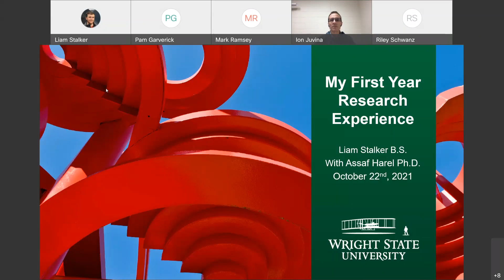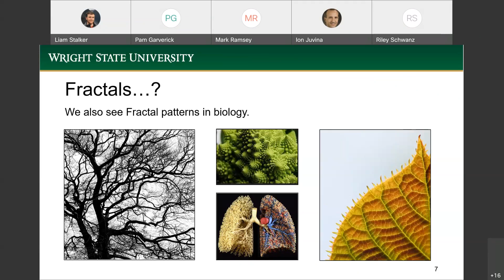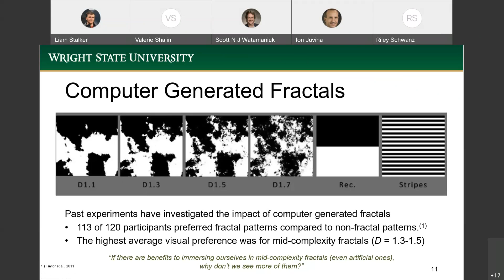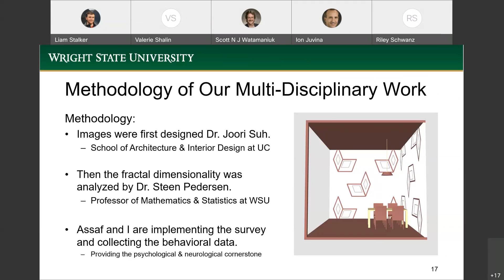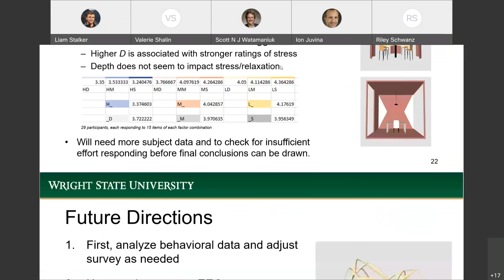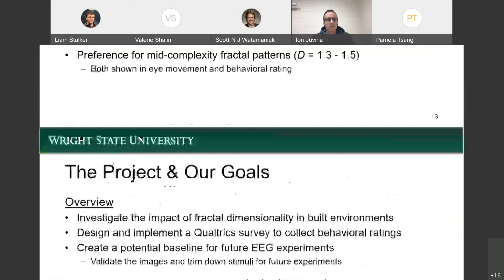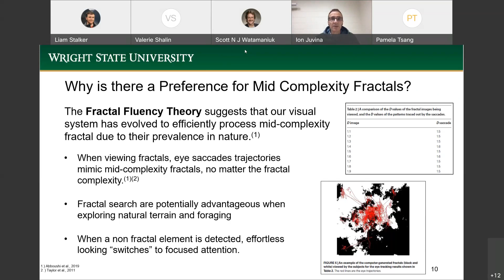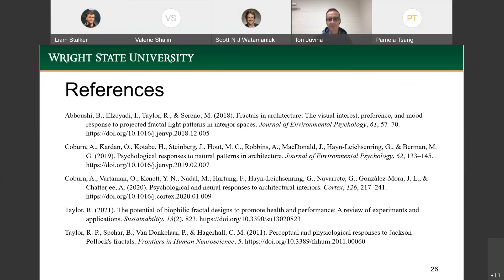Brown Bag Seminar Department of Psychology October 22, 2021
Wright State University Department of Psychology Brown Bag Seminar, October 22, 2021, My First Year research Experience, Liam Stalker